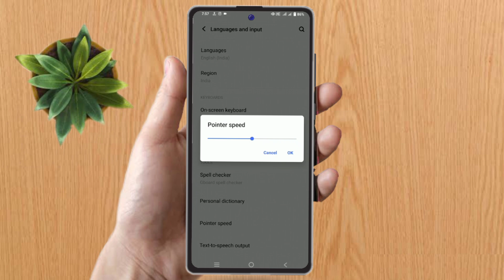how to increase pointer speed in vivo v27 pro | vivo v27 pro pointer speed setting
keyword-
how to increase pointer speed in vivo v27 pro,
how to change pointer speed in vivo v27 pro,
vivo v27 pro pointer speed setting,
vivo v27 pro pointer speed,
vivo v27 pro pointer speed setting free fire,
vivo v27 pro me pointer speed kaise badhaye,
vivo v27 pro phone pointer speed,
vivo v27 pro mein pointer speed kahan hai,vivo v27 pro